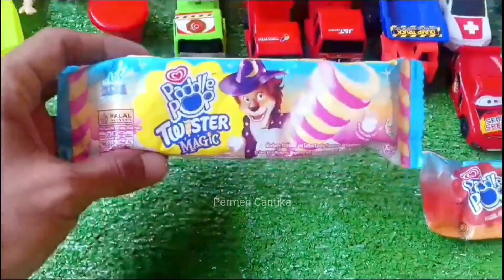Hunting Es Krim Masak Masakan Dokteran Permen Yupi Baby Shark Marsha and The Bear Bebek Ikan Koi 332